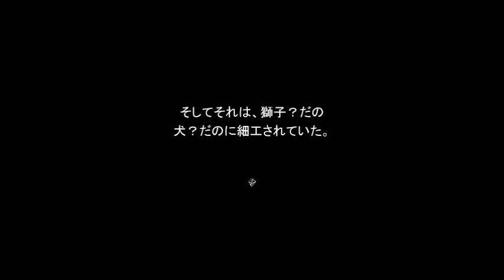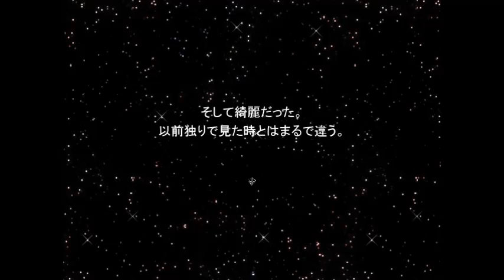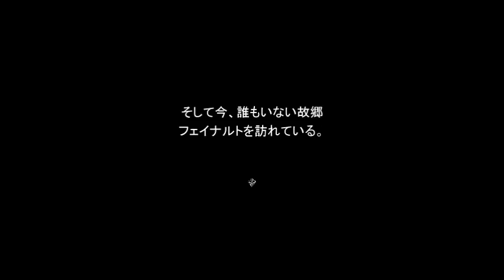【新作RPG】 十六夜さんが「オヴェルスの翼」をプレイ その3(True End)